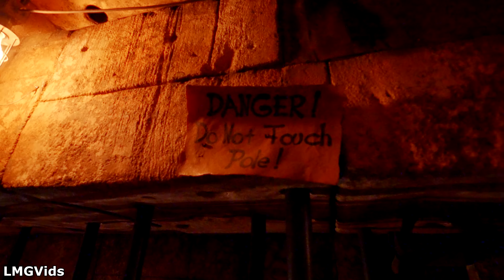[2021] Indiana Jones Adventure: Temple of the Forbidden Eye - 4K 60FPS | Disneyland, California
Indiana Jones Adventure: Temple of the Forbidden Eye ride at Disneyland Park in California shot in 4K 60FPS! Indiana Jones Adventure Temple of the Forbidden Eye is a Motion Simulator type of attraction that takes guests deep into the Temple of the Forbidden Eye! In the Indiana Jones ride, guests will see the deity known as Mara, Multiple scenes and sights from the Indiana Jones Movies, and Indiana Jones himself! All of that is wrapped up with a massive finally where guests meet up with Indiana Jones before rushing underneath a falling Boulder! Indiana Jones Adventure Temple of the Forbidden Eye is an exciting attraction that all guests visiting Disneyland should definitely take time of their day to visit!

Timestamps:
0:00  - Outdoor Queue
0:31 - Indoor Queue
4:40 - Pre-show room
7:50 - Loading Area
8:42 - Indiana Jones Adventure ride

This POV of Indiana Jones Adventure Temple of the Forbidden Eye at the Disneyland Resort in California was shot in Mid September of 2021

If you want to use this or any other videos on this channel, please do the following:
- Leave the "LMG Vids" watermark on the bottom left visible
or
- Leave a link to the video in the description below with credit